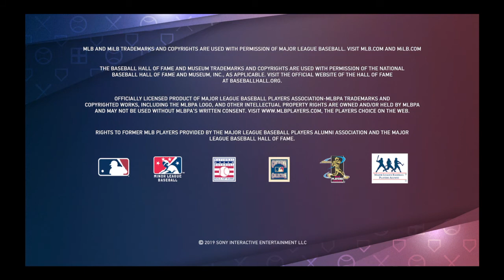MLB® The Show™ 19 DD: Super Fast Rage Quit